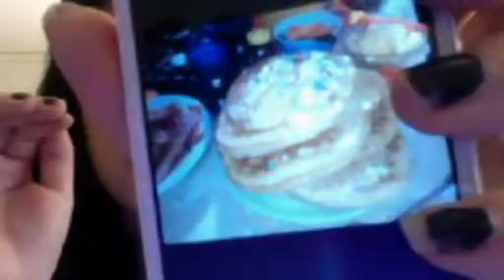kreayshawn live promotion of album somethin' bout kreay [2012]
kreay was so happy about it..
is she gonna feed us this year or next?